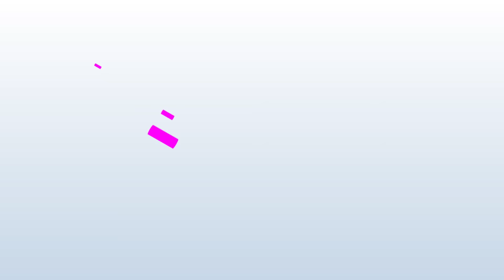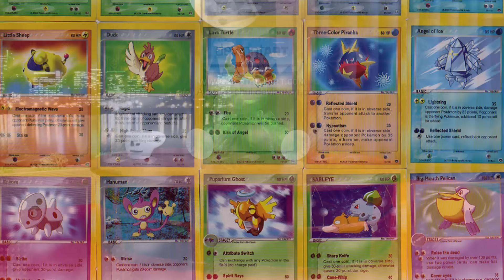The Stikbot Show 🎬 | The one with Spider-Man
My spidey senses are tingling...

ABOUT:
The Stikbot Show is my bi-weekly talk show in which I look at hilarious Stikbot videos from the internet, cover news/gossip, and lastly interview a celebrity guest. The Stikbot Show airs every Friday on this channel!

SEGMENTS:
• Bot.0. 0:37
• B News. 3:11
• Spider-Man. 4:36

WRITTEN BY:
Steve-O Reaves

SHOT BY:
Steve-O Reaves

POST PRODUCTION:
Israel Arias